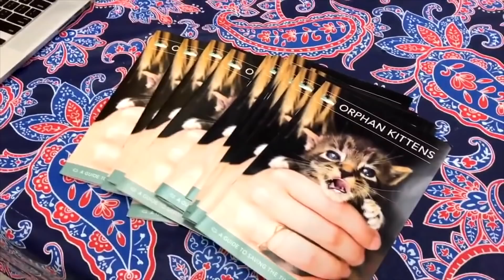Who is Kitten Lady?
Many thanks to Kitten Rescue LA for putting together this sweet compilation video!